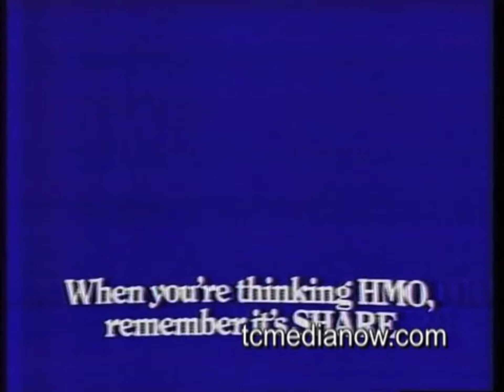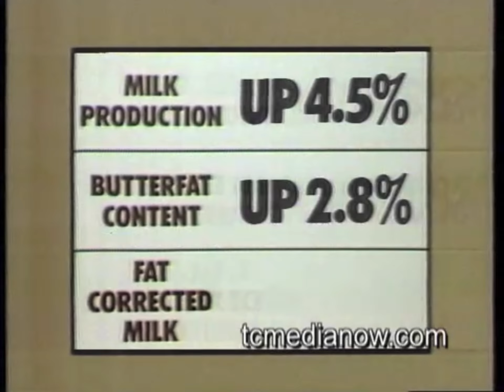Old WCCO Television Commercials From November 19 1981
Here are some old tv commercials that aired on November 19 1981 during the WCCO morning news at 7 the following commercials are

1. CDC (Clothing Distribution Center)
2. NSP
3. Burnsville Center
4. Monet
5. Zenith Televisions
6. Idaho
7. Aero Wax
8. Menards
9. Share
10. Pierce Skate & Ski
11. Sprdey? Available at Sears
12. Arm & Hammer